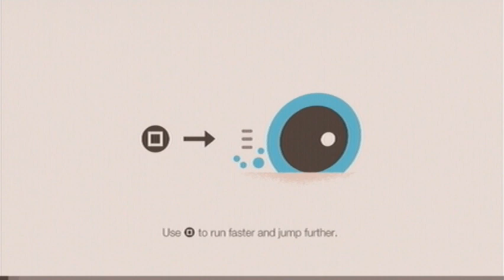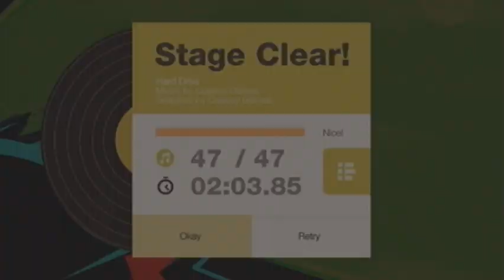Sound Shapes 23 - Hard Drive [DLC]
Ok folks, time to carry on with the DLC! Hard Drive has a sort of disco music feel to it, with the beats and all that. The main aim of this level is to speed through sonic-style, so it doesn't last too long. I quite like using the bike...it's a nice change :)
See you tomorrow for the last level of this DLC, and the last episode of this series (unless another album is released). See you again! :)

This new album is called "Do You Wheelie Want To Hurt Me" and was made by Queasy Games (not me!).